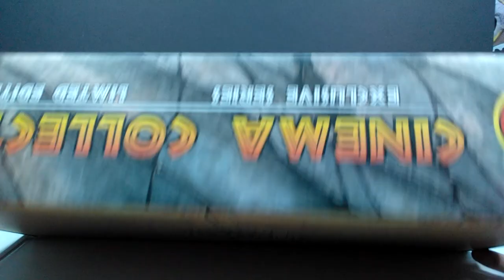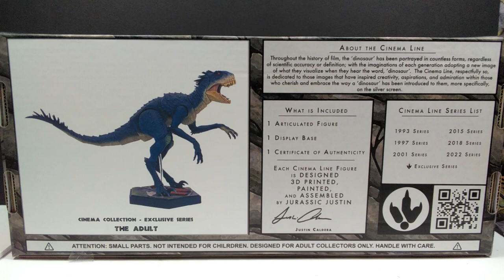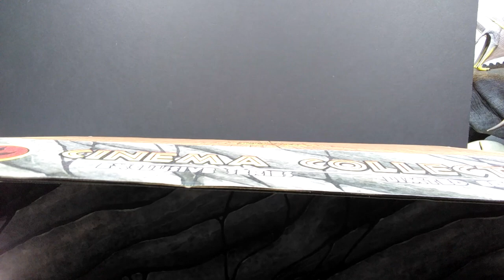2022 Jurassic Justin Cinema Collection Adult Scorpios Rex Review!!!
Today we're checking out another brand new release,  but this time from the insanely talented Jurassic Justin! We have our first entry into the Cinema Collection, this is the Adult Scorpios Rex!!!

Jurassic Justin's Etsy Shop!!!

Jurassic Justin's Instagram account!!!

Jurassic Justin's YouTube channel!!!

Would you like to send something to have reviewed, unboxed, or promoted on Andy's Dinosaur Reviews??? Have some requests???